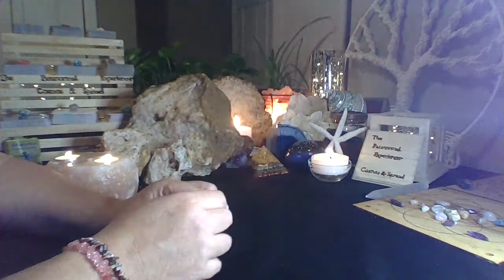Personal Reading GIVEAWAY!!! ~ ENTER NOW For YOUR CHANCE To WIN!!!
*I am going to begin a drawing for a PERSONAL READING GIVEAWAY for October, 2021!!! Here's how to ENTER for YOUR chance to WIN!!!
                                            ***RULES***
*I will draw for a winner on video
*Entries will be accepted until October 2, 2021 @ 11:59 pm EST
*Once the winner is announced, I must receive confirmation from the "winner" no later than 72 hours from the time of drawing.
*If there is no contact from the "winner" within the specified time, then the "winner" will lose the free reading, resulting in a redraw for a NEW "winner"
*Best of wishes & much love to each of you!!!

* Welcome to Cosmos & Spread!!!  My name is Michelle Rogers, A.K.A., 'The Paranormal Experiencer'. My abilities are clairvoyance, clairaudience, clairsentience, claircognizance, clairtangency, clairsalience, clairtaction, clairgustance, and clairempathy. I am a medium with the ability to crystal scry, turban shell scry, and water scry (hydromancy). I receive past life, current life, and near future information to help humanity navigate through this incarnation, while bringing healing into your life. I do offer the following personal readings: Past Life with Past Life Karmic healing and Current with Near Future. I only require your first name!!! That's it😃😃😃 Please do not give me any personal information so that you will know all information comes from Christ Consciousness.  Much love, always💛💛💛
*For more information about my abilities used and my personal paranormal experiences, please check out my alternate channel 'The Paranormal Experiencer' @